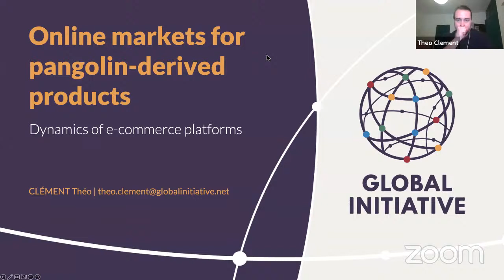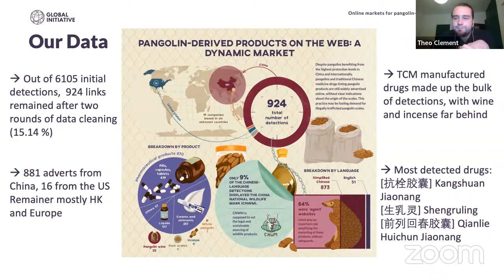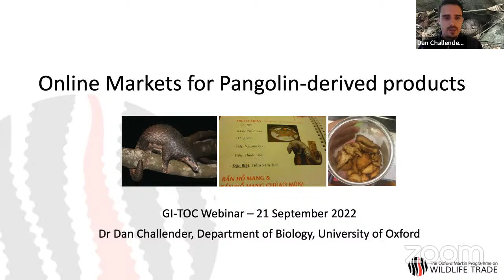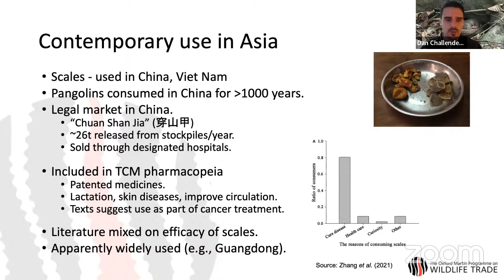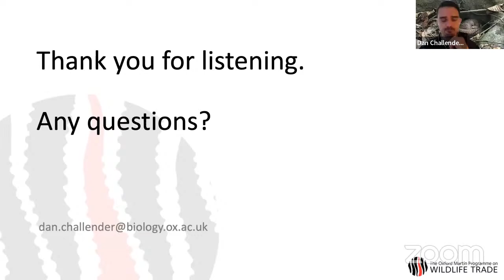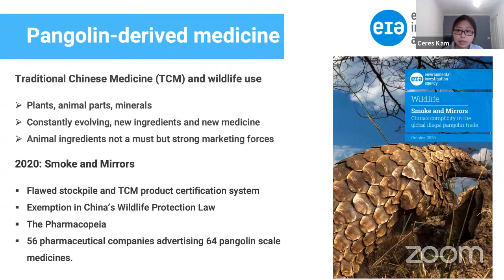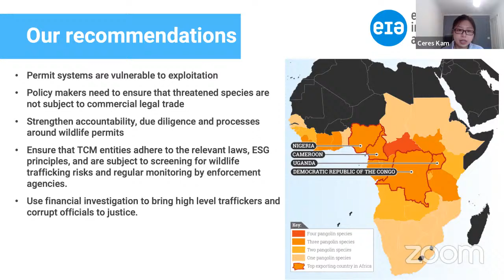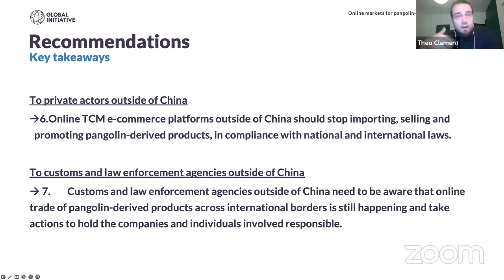Online Markets for Pangolin-Derived Products